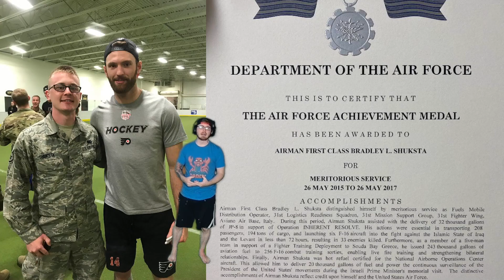RAT TRAP CHAPEL... MLB THE SHOW 23 DIAMOND DYNASTY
*SOCIAL MEDIA*

Injected with AdvancedGG. The single reason why we are the best at every game we play.